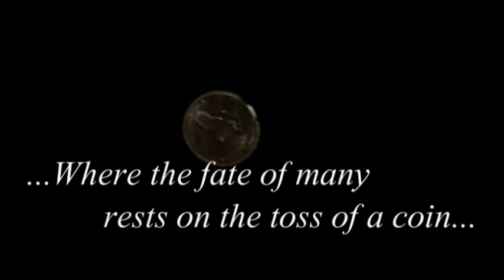Sholay (Trailer 2)